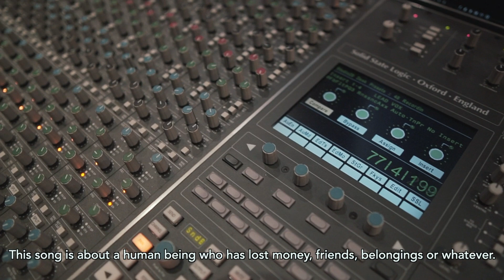ยิ้มหาย (Lost Smile) The Documentary [TEASER]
พบกับ "ยิ้มหาย (Lost Smile) The Documentary" เรื่องราวเบื้องหลังเพลงยิ้มหาย (Lost Smile) เพลงร้องเพลงแรกในฐานะศิลปินเดี่ยวของ PAE SAX ติดตามได้เร็วๆนี้...

🎧 ฟังเพลงยิ้มหาย (Lost Smile) ได้แล้ววันนี้